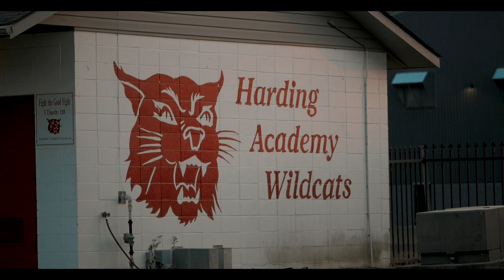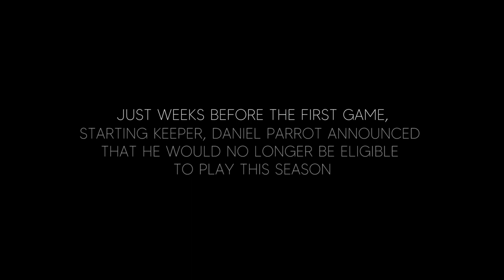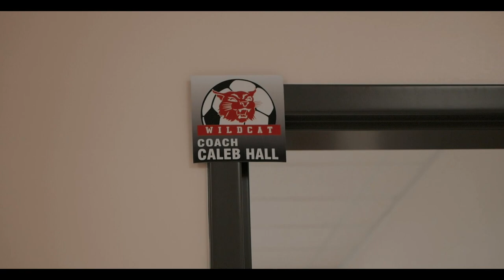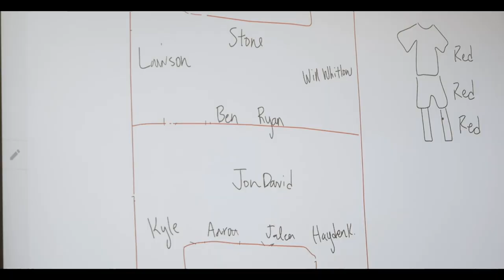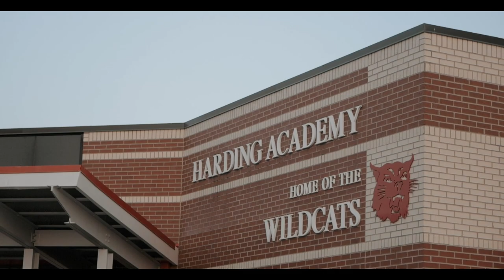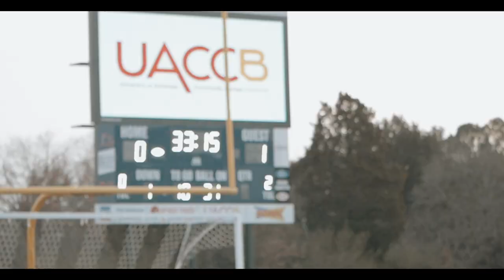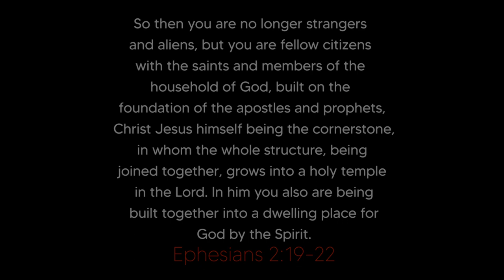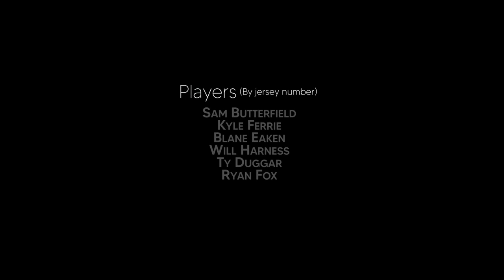United: The Season That Never Was | Full Documentary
The Harding Academy soccer team faced many tough times and many fantastic and joy-filled times throughout the short-lived season. Arguably, the most difficult moment was when the entire spring season was abruptly cancelled due to the COVID-19 virus breakout. Despite the virus, where there was plenty of call for panic, confusion, and frustration, the team grew immensely closer as a unit through the struggle.

Special thanks to Harding Academy for letting me create this documentary and giving me an incredible senior year.